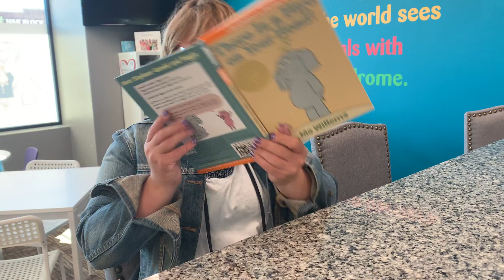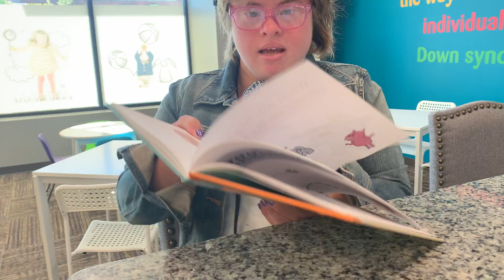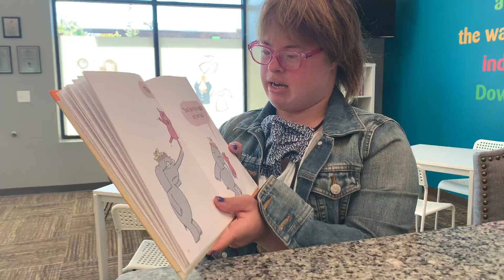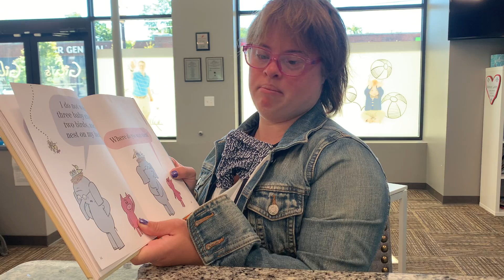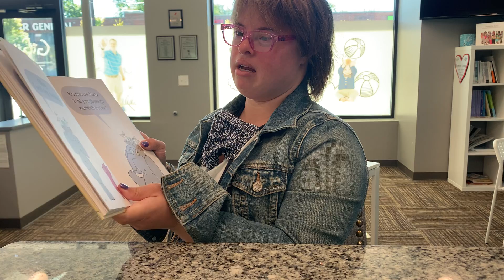Annie Reading A Bird on Your Head by Mo Willems